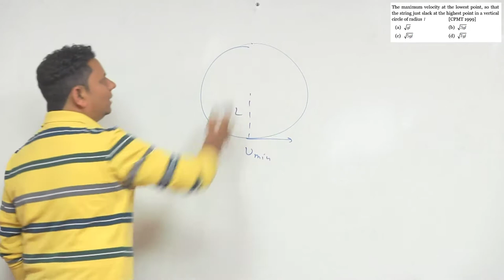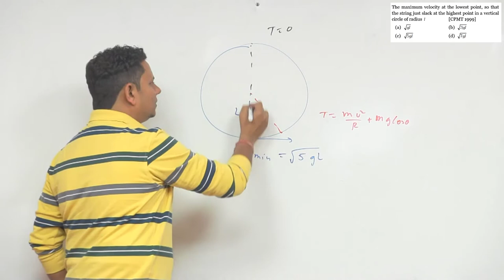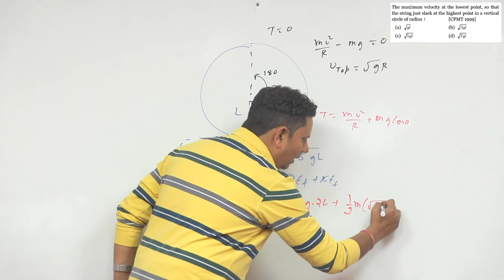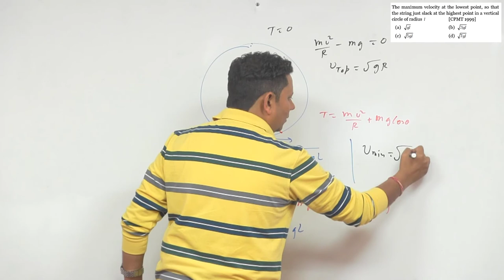The maximum velocity at the lowest point, so that the string just slack at the highest point in a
The maximum velocity at the lowest point, so that the string just slack at the highest point in a vertical circle of radius